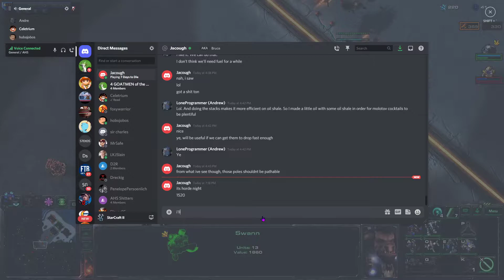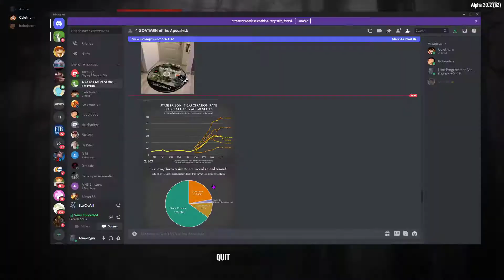Direct Strike - we tried to be nice, he still Ghosted us